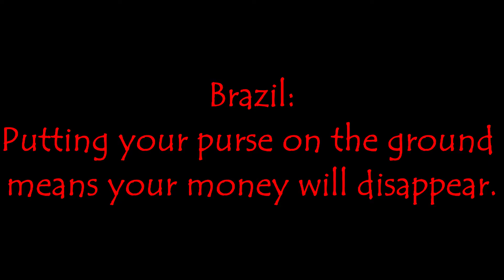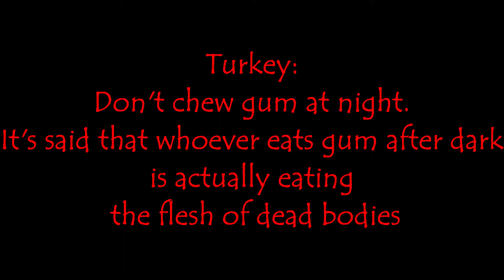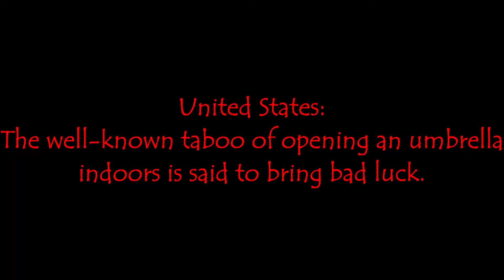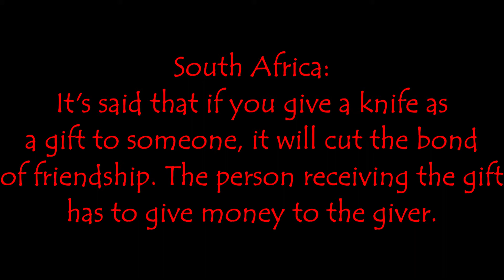10 Superstitions from around the world acted out by Springs staff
Prepare yourself for fun and laughs with the Springs Advertiser and African Reporter's very bad acting on these 10 superstitions.